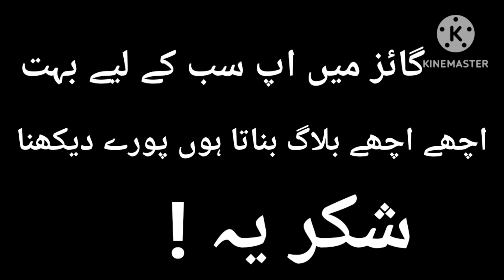Alhamdulillah 1k subscribers Complete 💯 || pigeon ur Gaya || Shehri Mini Zoo